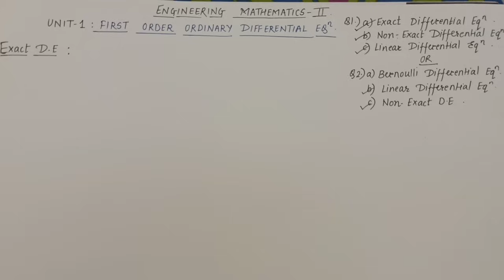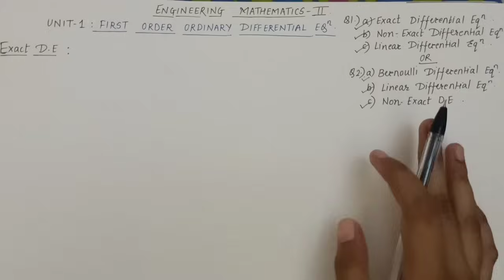Maths-2 Unit-1 ONE SHOT 💥| Sppu Pattern | Insem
For Handwritten Notes PDF Join Membership ❤️
These Notes will be Available in Gold Membership & it's above 👍